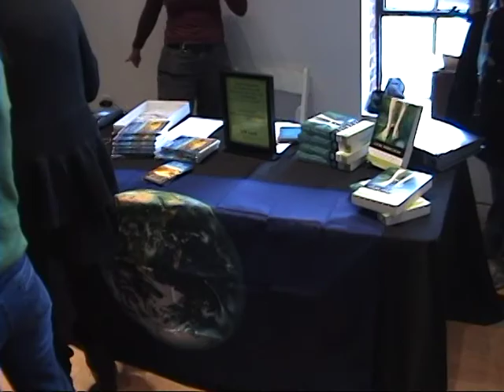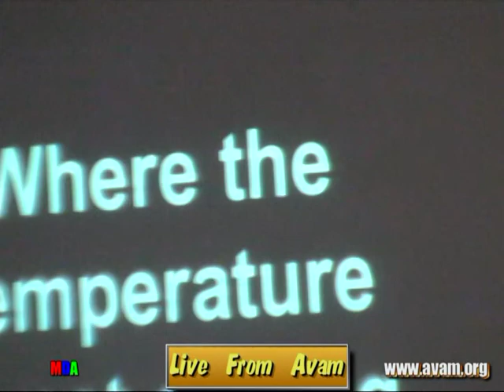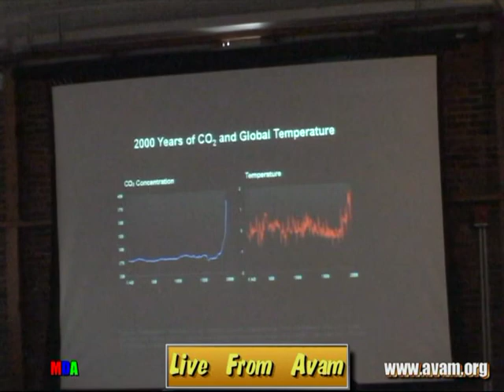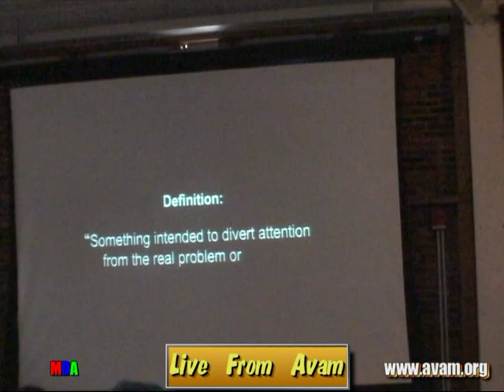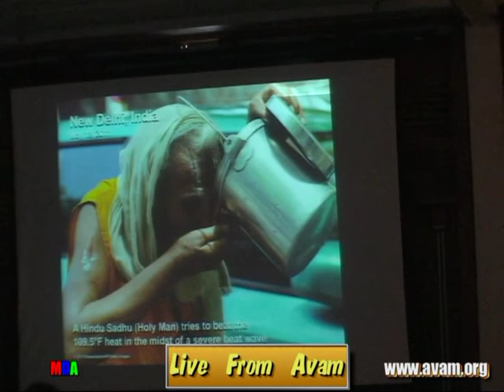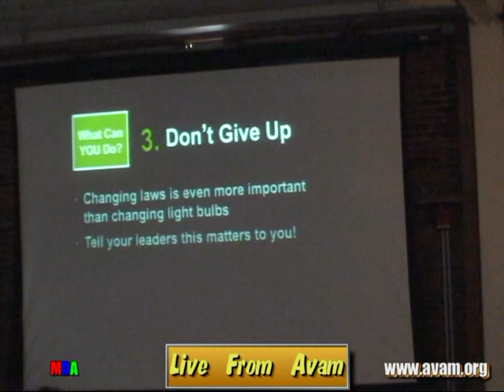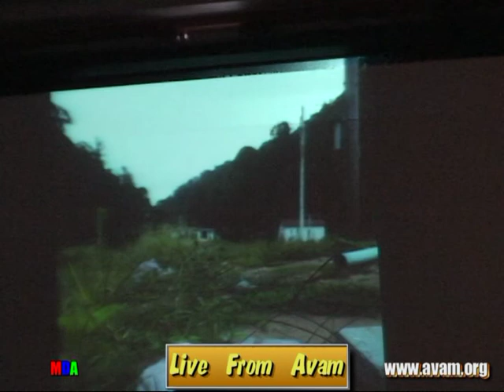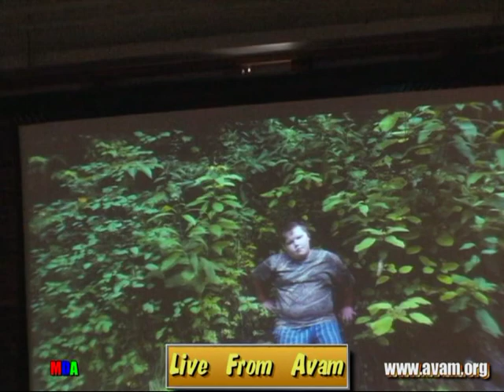TOP OF THE MORNING Saving the Environment two LIVE FROM AVAM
Half hour variety talk show focusing on the positive, people, places and programs in the Baltimore and Maryland area.